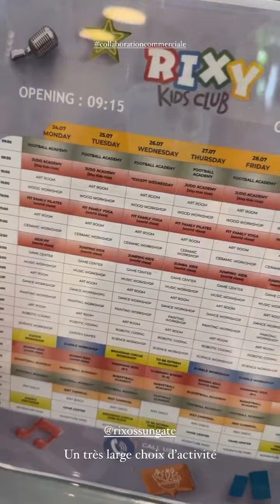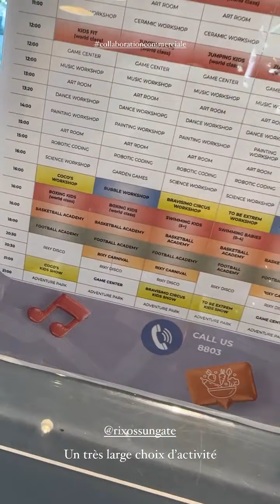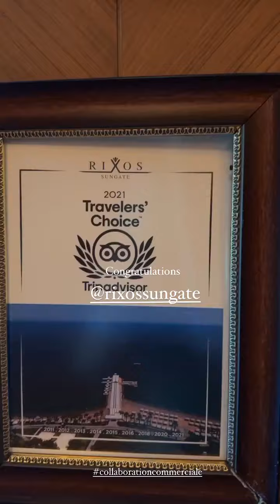JESSICA THIVENIN - 26 Juillet 2023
Les amis on se retrouve pour mon vlog du 26 Juillet 2023 sur notre chaine - Pour retrouver tous mes vlogs direction ma playlist